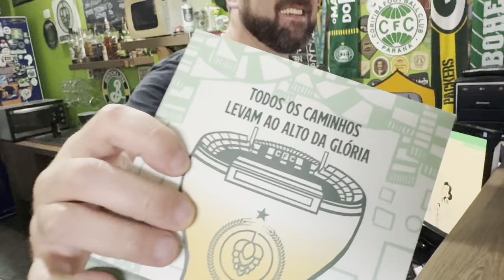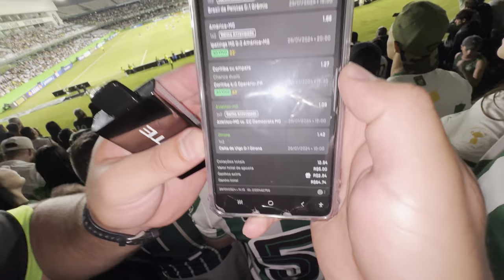GOLEADA, FESTA E RESENHA | Coritiba 4x0 Operario - Paranaense 2024 - VLOG de estadio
Em partida valida pela quarta rodada do campeonato paranaense, o Coritiba ATROPELOU o Operario, vencendo de 4x0.

Em dia ensolarado, a torcida estava presente e, como de costume, fez a festa nas arquibancadas do Couto Pereira.

Bonus de 20% na casa de apostas KTO Brasil com o cupom GUS20!